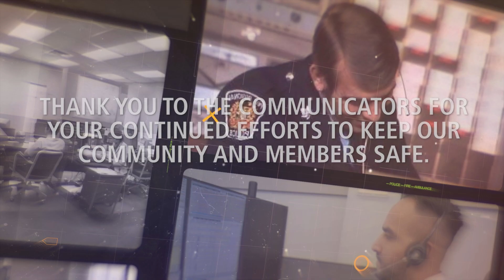Peel Police Communications History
National Public Safety Telecommunicators Week is celebrated every year on the second week of April. We want to acknowledge the hard work, dedication and service our Communicators put into their job on a daily basis.

Thank you for making Peel Region a safer place for our families.